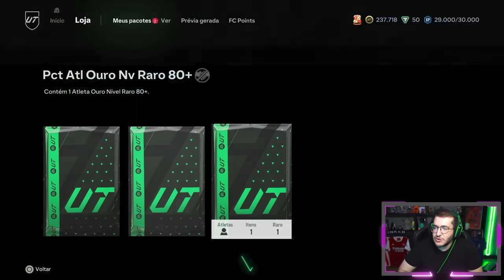😱 É O MBAPPE ?? - RUMO AO TOPO PRIMEIRO DONO #6 || LINKER